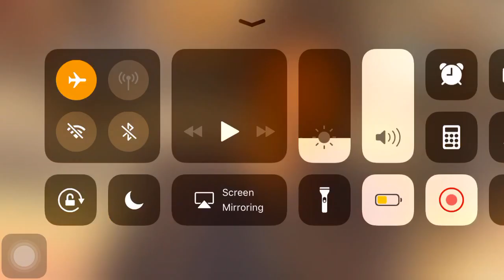Darbar Story Line | Superstar's 167th film | Rajini kanth | AR Murugadass | Lyka Productions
Darbar:

Darbar is an upcoming 2020 Indian Tamil-language action thriller film written and directed by AR Murugadoss and produced by Allirajah Subaskaran under the banner of Lyca Productions.
The film stars Rajinikanth, Nayanthara, Nivetha Thomas, and Sunil Shetty.
The music for the film composed by Anirudh Ravichander while cinematography and editing are performed by Santhosh Sivan and Sreekar Prasad

AR Murugadoss - winning filims:
Ramana
Gajini
7am arivu
theena
thupaki
kathi
sarkar

About Producer :
Allirajah Subaskaran (born 2 March 1972) is a British Tamil entrepreneur. He is the founder and chairman of Lycamobile, a telecommunications company. He is also a producer of Tamil films through his entertainment subsidiary Lyca Productions, based in Chennai, India, and began with its first film Kaththi (2014). It produced the science fiction thriller 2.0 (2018), which is India's most expensive film and the 5th most expensive non-English-language film at the time of its release.

Story: (167th file for Super star)
Superstar Rajinikanth plays the role of a cop who must solve the case of a group of murders.

Release date:
The film is scheduled to be released on 9 January 2020, coinciding with Thai Pongal.